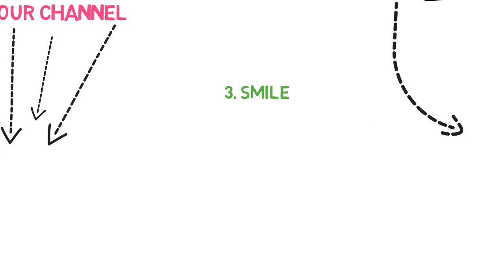Ash Puzzle | Sing Puzzle | Kids Puzzle | Baby Puzzle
Ash Puzzle. Kids and babies favorite Sing puzzles

If you like our videos tells in the comments bellow and share what would you like to see next!